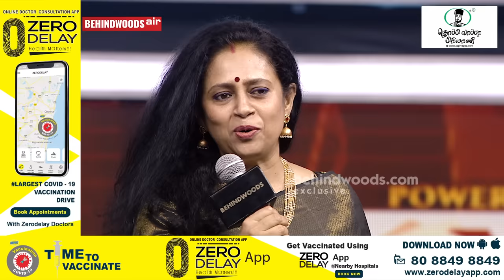AWARD-ஐ வாங்க மறுத்த Lakshmy Ramakrishnan😯வெளிச்சத்துக்கு வந்த கொடூர சம்பவம்😢உறைந்து போன பிரபலங்கள்!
Behindwoods Gold Icons 2021